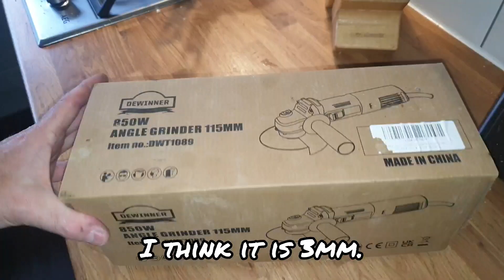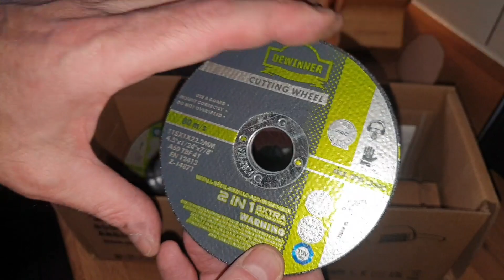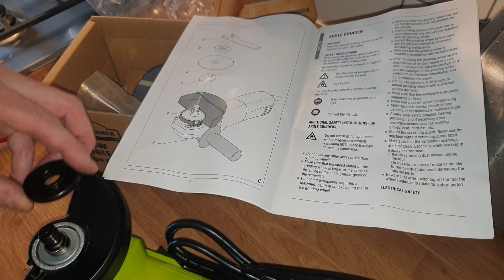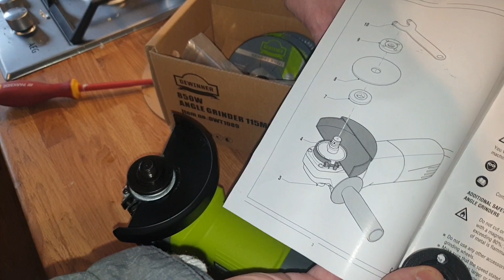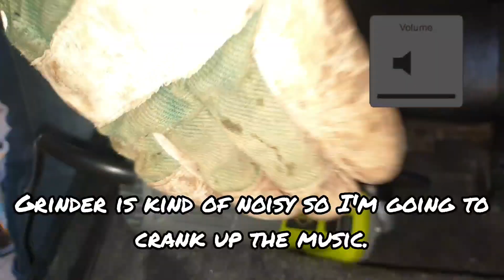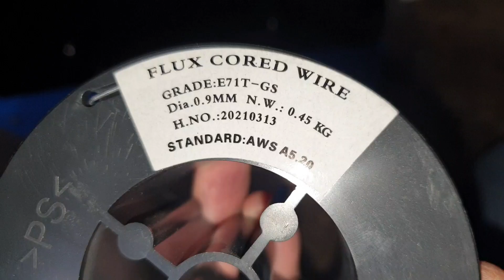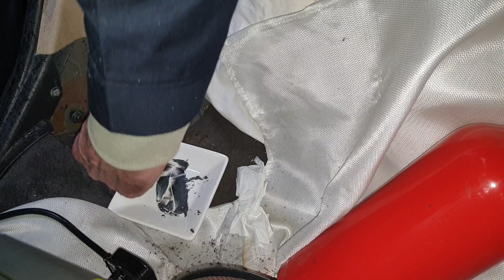Rust on my Volvo 850 T-5 😫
I discovered rust on my Volvo 850 T-5.

I'm just trying to keep my two old volvos going and learn some new skills along the way.

Musician: home for Christmas